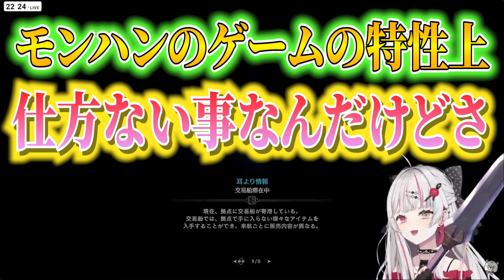石神のぞみさんのモンハン配信9回目切り抜き短編集【石神のぞみ切り抜き / にじさんじ切り抜き】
＊本配信＊
【モンハンワールド #9】ワールド最終回！古龍討伐したらァな【石神のぞみ／にじさんじ所属】

(以下、概要欄コピペ...)

⳹　✧いろいろ発売中✧　⳼

⳹　✧現在発売中のグッズ＆ボイスはここから✧　⳼

✧Welcome Goods & Voice 発売中✧

［Goods］
・アクリルスタンド
・缶バッジ

［Voice］
01 Welcome ボイス
02 おはようボイス
03 おやすみボイス

＊隙自語＊
一番最初のスパチャは私です
自分でスパチャして呼んでもらって切り抜くというマッチポンプ()

広告流れると思いますが、一生収益化してないので通報しないでください
(意味:チャ録1000人ありがとうございます!!!)
(収益化してないチャンネルでも広告流れる様になったはず)

Twitterでもたまに動画載せてます(何卒...)